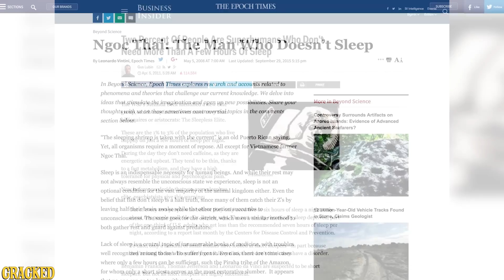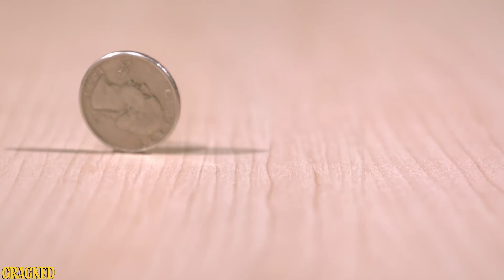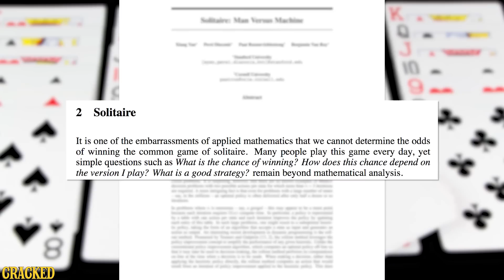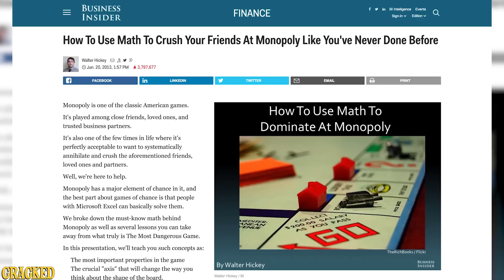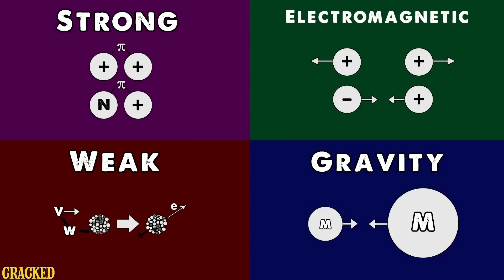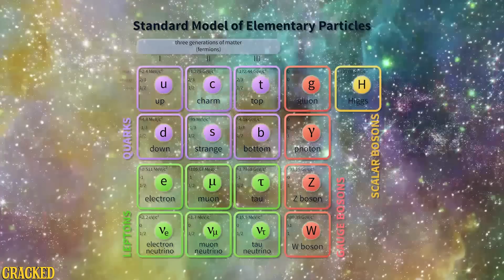6 Easy Questions (That Science Has A Hard Time Answering)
Science can explain things like thermodynamics, and yet some of the most mundane concepts, like sleep, bikes, and ice, are as big a mystery to scientists as they are to the average toddler.

Simple Questions You Won't Believe Science Can't Answer